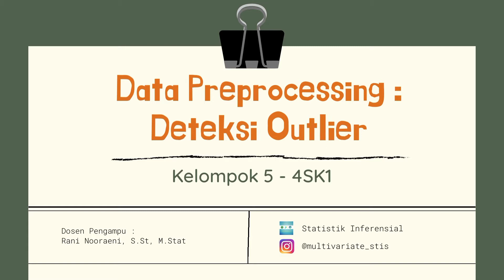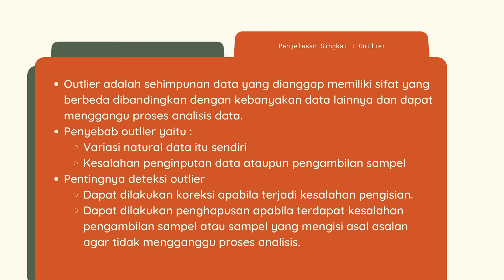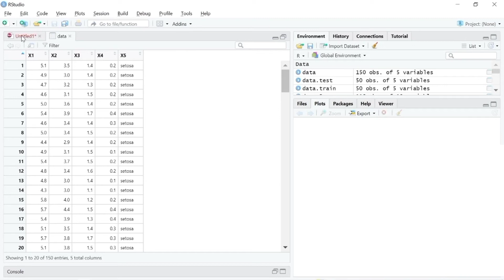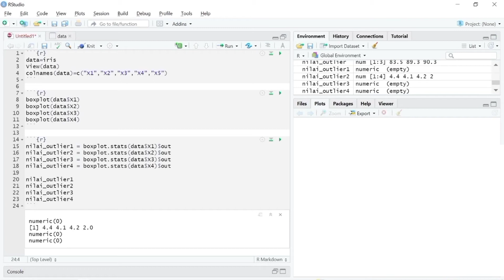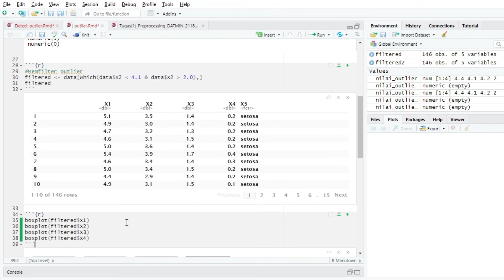Pendeteksi Outlier dengan R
Adanya data outlier dalam data dapat mempengaruhi proses analisis oleh karena itu perlu dilakukan deteksi outlier. Bagaimana cara deteksi ? Dalam video ini kami akan menjelaskan proses deteksi outlier dengan pendekatan boxplot sekaligus cara penanganannya menggunakan software Rstudio.

Anggota :
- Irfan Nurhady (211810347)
- Muh. Latif Al Banna (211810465)
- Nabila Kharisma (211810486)